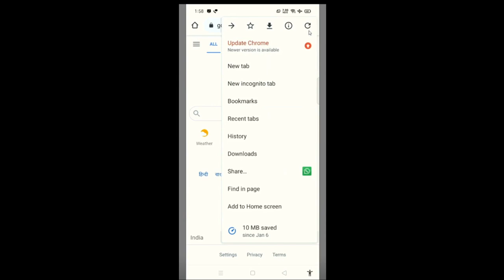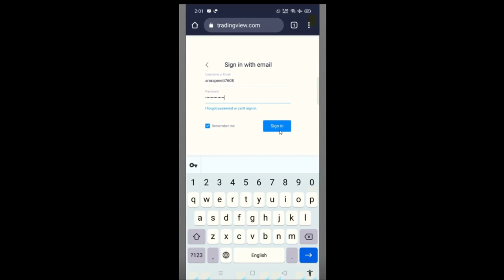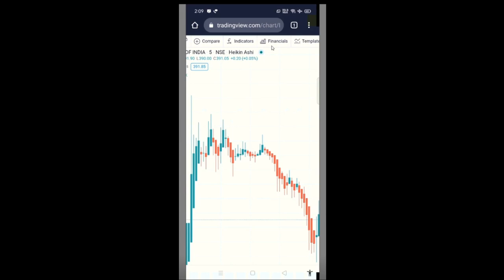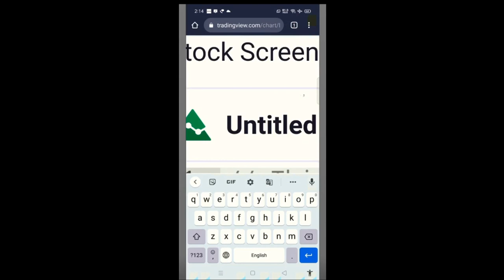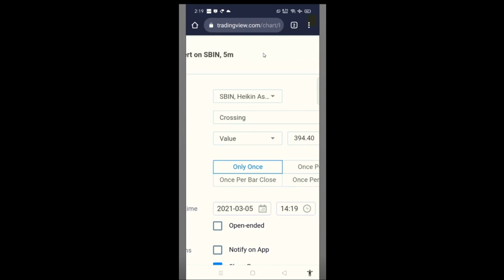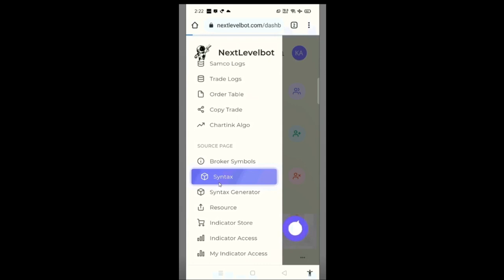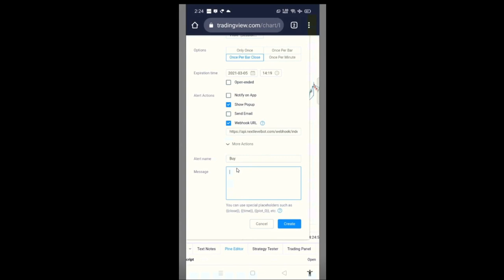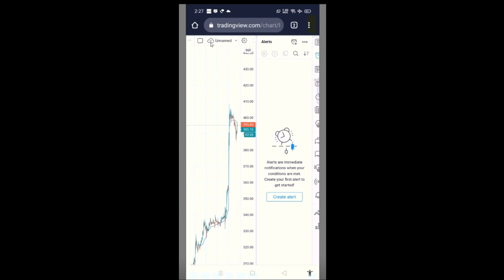mobile se trading kaise kare || automation trading kaise kre ? || stock market trading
mobile se trading kaise kare || automation trading kaise kre ?